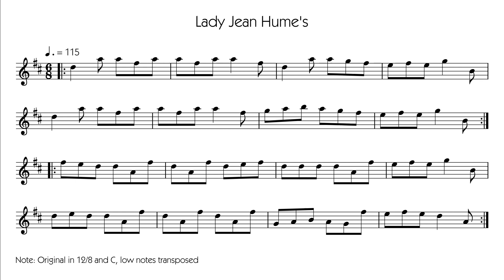Lady Jean Hume's - Drummond Castle Manuscript, Book 1 - Border Pipes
A quick play through of my setting of Lady Jean Hume's from The Drummond Castle Manuscript, Book 1, dated 1737.